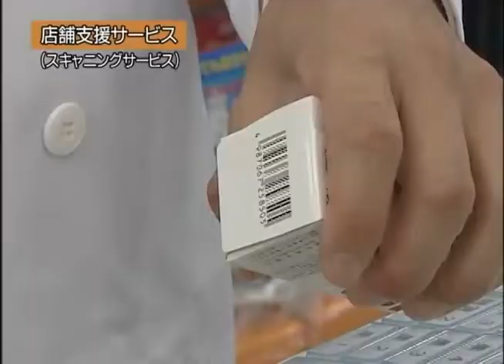CASIO ネットレジサービス紹介